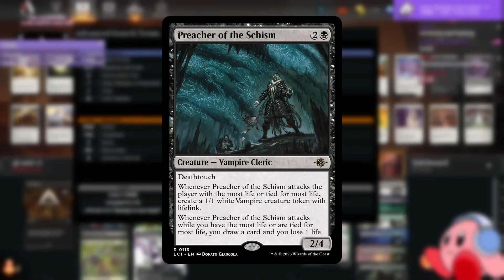BETTER THAN EVER!!😳New Standard Golgari Midrange Deck🔥MTG Ixalan Gameplay & Deck Tech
SO👏MUCH👏VALUE!!👏Golgari lived up to the hype because this deck felt CRAZY. Great lands, great removal, great creatures, great flavor... this deck has it all and more! Are there any spicy cards you're running in your lists?